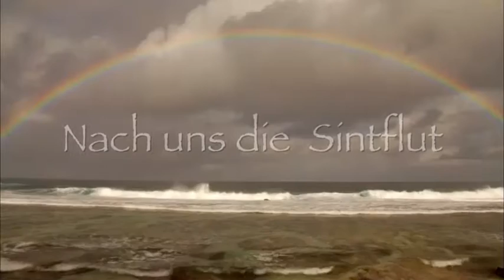Schulfilm-DVD: Nach uns die Sintflut (DVD / Vorschau)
ie Dokumentation von Fritz Kalteis untersucht die Rolle des Wassers in den Weltreligionen. Die ist meist dreierlei: strafend, reinigend und lebensspendend: Wasser - Ursprung des Lebens. Und damit - religiös gesehen - Ursprung der Schöpfung. Wasser und Religion sind untrennbar miteinander verbunden: als Symbol der Aufnahme in die Glaubensgemeinschaft wie in der christlichen Taufe; als Symbol der Reinigung oder als Symbol der Bestrafung in den Sintflutmythen gleich mehrerer Glaubensrichtungen.
Doch der Film enthüllt auch Überraschendes: dass etwa Wasser im regenreichen Europa als Ersatz für die Wüste als spirituellem Rückzugsort herhalten musste - ein Umstand, dem in gewissem Sinn die Entdeckung Amerikas zuzuschreiben ist. Wenn Gott unzufrieden mit seiner Schöpfung war, hat er sie gestraft - so deuten alte Mythen große Naturkatastrophen. In der bekanntesten Geschichte dieser Art ist Wasser das Mittel der Wahl. Doch die Strafe durch die Sintflut ermöglicht der Menschheit auch einen Neubeginn. Der Sintflutmythos macht die doppelte Bedeutung des Wassers deutlich, die alle Weltreligionen eint: Es ist Segen und Bedrohung zugleich.